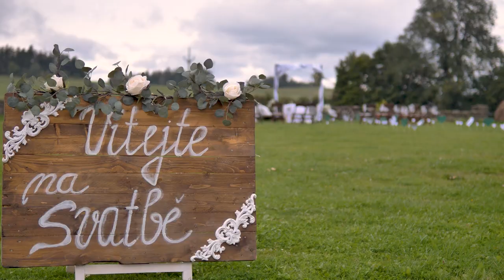Svatební den Lucky & Davida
Krásný svatební den na Centrum slezská harta s Luckou a Davidem. Byla celkem zima, ale všichni to zvládli na výbornou.

Tak se koukněte jak jim to slušelo :-)